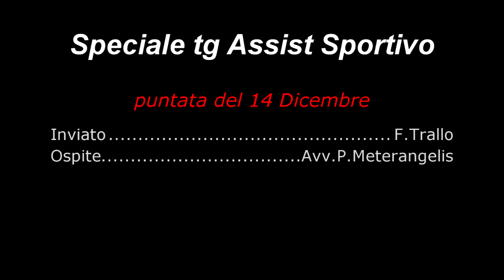TgAssist 14 Dicembre 2 parte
Tg Assist del 14 Dicembre

Ospite : Avv. Meterangelis
Inviato : F.Trallo